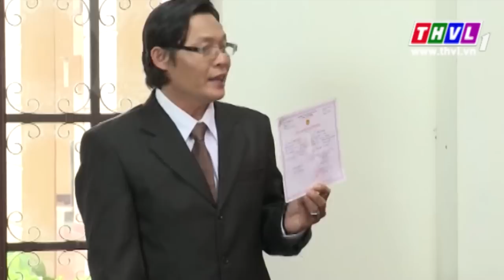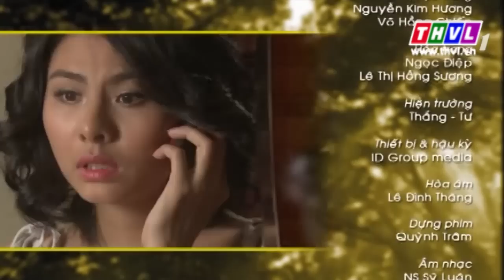THVL | Tình như tia nắng - Tập 35